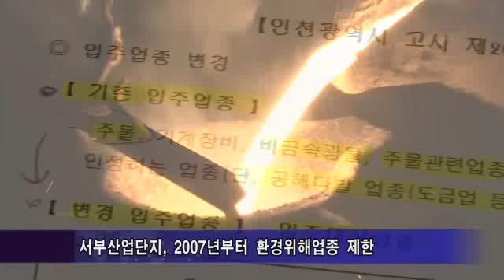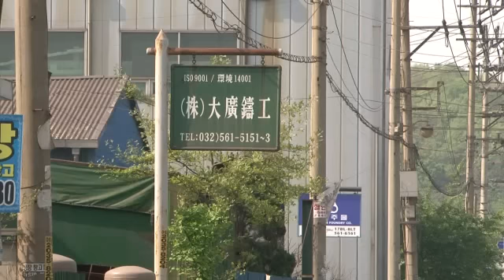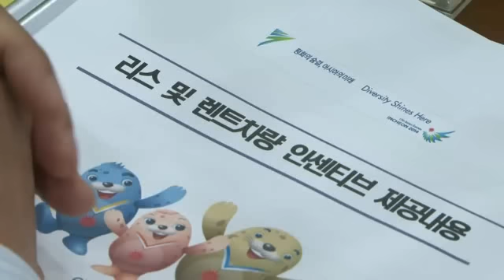주물 제조 업체들, 인천 떠나 충남으로[경인방송]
(앵커)
경인주물조합 23개 업체가 인천을 떠나 충남 신소재산업단지로 2014년까지 이전하기로 했습니다.

제조업의 대표 뿌리산업인 경인주물조합이 이전하면서 지역경제에도 타격을 입을 것으로 보입니다.

김주현기자의 보돕니다.

(기자)
30년 전 주물업체 중심으로 공단이 조성된 서부산업공업단지.

외각에 공업단지를 조성해 인천주요 공단으로 성장했지만 청라지구 등 서구 개발이 확산되면서 주물업체들은 애물단지가 됐습니다.

환경위해 업체로 분류돼 분진과 악취, 소음 등 환경오염이 심하기 때문입니다.

새롭게 청라지구에 입주한 입주민들이 소음 등 환경문제로 업체에 항의하는 일이 잦아지면서 주물업체들의 설 곳은 점점 줄어들었습니다.

서부산업단지도 지난 2007년부터 공단발전을 위해 공해다발업종인 도금업, 주물 업체들이 더 이상 들어오지 못하도록 제한해 공장 확장 등이 어렵게 되자 업체들은 지방이전을 고심했습니다.

지방으로 이전하면 지방이전촉진법에 따라 정부로부터 입주보조금이 60%까지 지원되고 지방세, 취득세 등이 감면돼 경쟁력이 있기 때문입니다.

따라서 경인주물조합 23개 업체들은 오는 2014년까지 충남 예산군 신소재산업단지로 입주하기로 하고 결정했습니다.

[인터뷰/류옥섭 인천주물공단사업협동조합 이사장]

"공장부지에 환경시설을 설치해야 하는데 공장부지가 협소해 도저히 환경설비를 설치할 공간이 없습니다. 따라서 도저히 경영할 수 없기 때문에 공장을 이전하는 것입니다"

이에 대해 서부산업공단측은 공장들이 주거단지 인근에 있는 만큼 공장 내 환경개선이 불가피한 상황이지만 업체들이 시설투자를 하지 않고 있어 문제가 있다고 설명했습니다.

또 공단조성당시 주물업체들도 인천시로부터 지방세 등 세제혜택을 모두 받았고, 지방이전은 업체 경쟁력을 늘리기 위한 개인적 이유라고 덧붙였습니다.

[인터뷰/박창준 인천서부산업단지관리공단 본부장]

"시정개선을 따라서 우리 공단이든 인천에 머물르는 것을 제일로 삼고 있습니다. 이 업체들도 시설개설을 통해서 주민들과 친환경 산업단지에 일조하면서 같이 상생하는 방안으로 참여하는 업체마인드가 필요하지 않을까 생각합니다."

하지만 일각에서는 인천시가 자동차 렌탈업체나 니스 업체들은 인천으로 유치시키기 위해 파격적인 혜택을 주고 있지만 정작 입주한 업체 관리에는 소홀해 떠나는 업체가 늘고 있는 것 아니냐는 지적이 일고 있습니다.

경인방송 김주현입니다